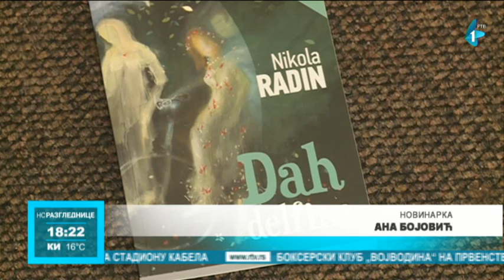Delfinoterapija za decu sa smetnjama u razvoju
"Dah delfina" naziv je jedne od knjiga reditelja i fizioterapeuta Nikole Radina. U njoj se, između ostalog, govori o jakoj povezanosti čoveka i delfina. Tu snagu moguće je usmeriti u terapeutske svrhe, a Nikola svojim radom pomaže deci koja boluju od cerebralne paralize, autizma i Daunovog sindroma.